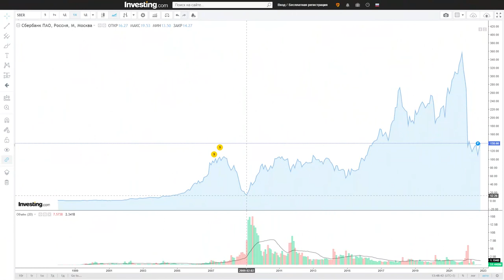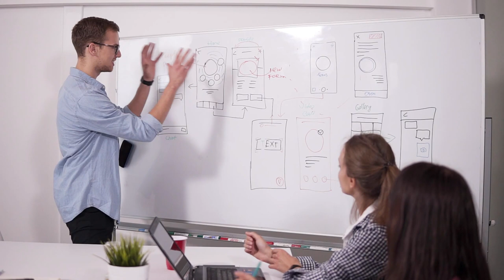Как увеличить доход х10? Какие возможности открылись для россиян?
Друзья, сегодня я предложу вам заключить сделку века. Возможно, она полностью изменит вашу жизнь, в разы повысит благосостояние и прокачает ваш личный ресурс экономики. Заинтриговал? Тогда давайте обсудим:

— что такое сделка века?
— как совершить свою сделку века?
— примеры из истории

Поделитесь в комментариях, вам хотелось бы учиться в моей школе? Спасибо за обратную связь, это очень важно для меня.

СТРУКТУРА:
00:00 — Что такое сделка века?
03:45 — Где найти выгодные сделки?
07:53 — Заключение сделки
10:29 — Ключевые рекомендации
12:57 — До встречи!